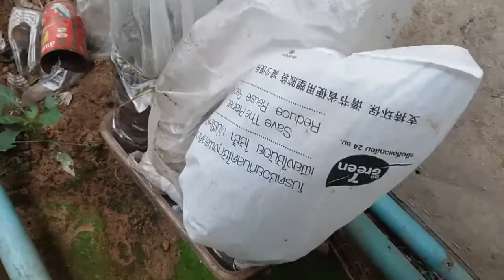ปักชำต้นชะอม แบบง่ายๆ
หลังจากที่ปักชำ แบบปกติ ทิ้งไว้เดือนกว่าๆ ลองมาดูผลลัพธ์กันนะครับ